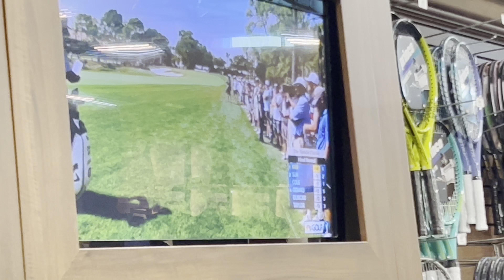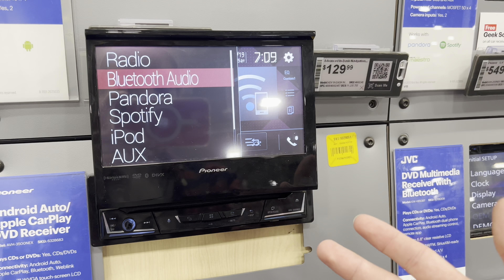2023 Cleveland Autoshow Highlights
Today me and the homies went to the 2023 Cleveland AutoShow! It was a really good show with many different and unique cars. Toyota really killed it this year with their Gazoo Racing displays including the new Gr Corolla, Gr 86, Gr Rally Corolla, and last but not least (idek if this was part of the Gr category) the Toyota Camry stock car. Other manufacturers such as Nissan, Ford, and Chevy had nice displays as well showing off their new updated sports cars.

Music credit  & money goes to the owner of the song!

Song 1: Juice WRLD - Hypnotic OG

Like & Sub